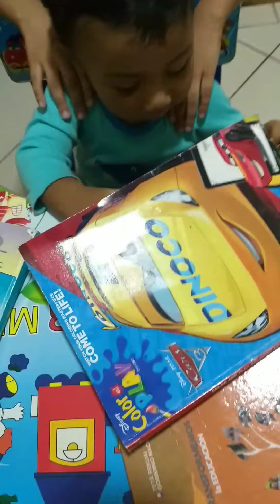shayan's tik tok VIDEO/সায়ানের tik tok ভিডিও গুলো/🥳👏💞🤹‍♂️🤩😍